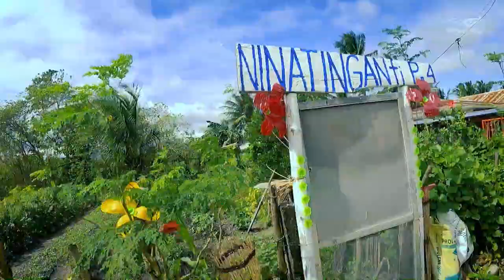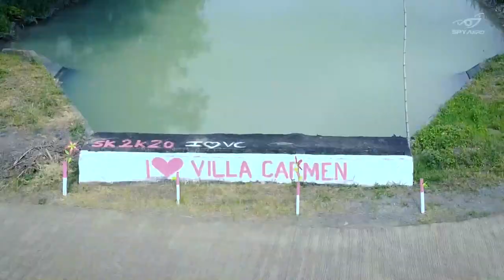Clean and Green Program in Barangay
Featuring Barangay Villa Carmen Ramon Isabela